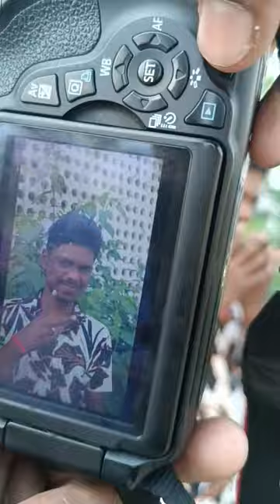canon eos 600D